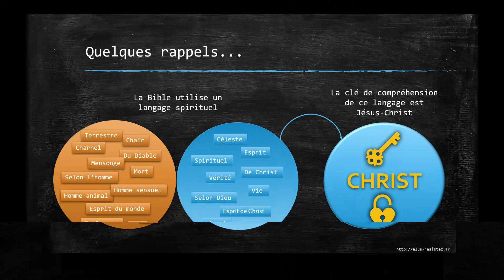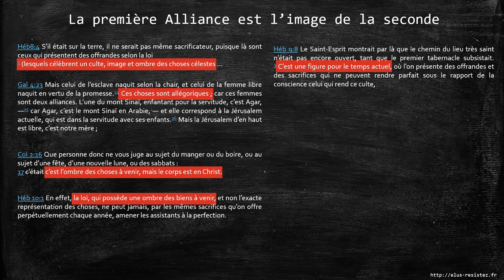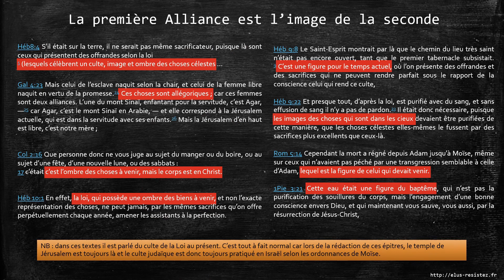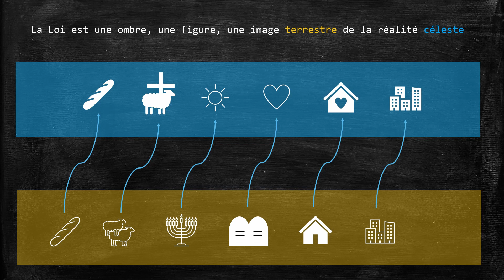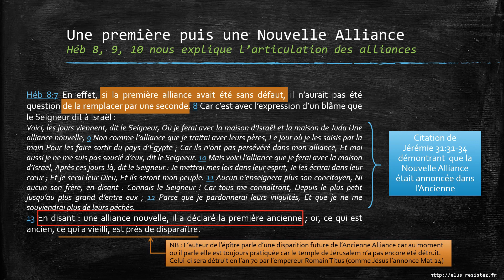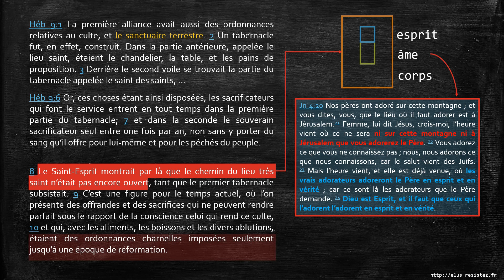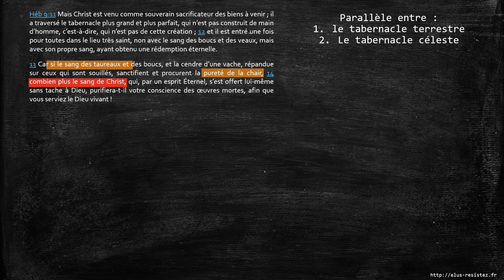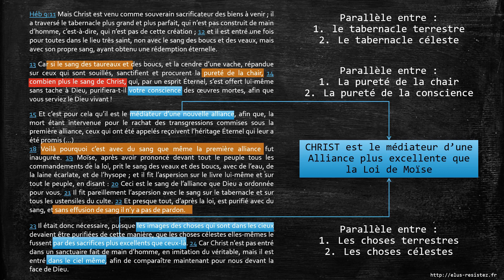La Loi ou la Grâce #4 - Image et ombre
Chaîne Officielle : Élus Résistez

La Bible établit très clairement et par de nombreux passages que l'Ancienne Alliance était une image des réalités célestes contenues dans la Nouvelle Alliance. En voici une explication.

Vous pouvez télécharger le diaporama et l'audio (mp3) de cette vidéo sur le site web